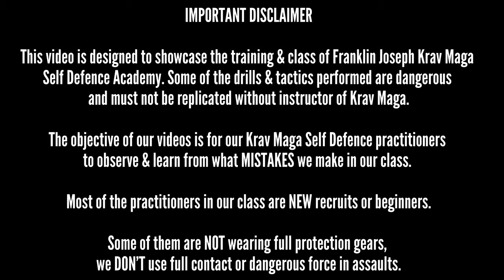Franklin Joseph Krav Maga SelfDefense (Bengaluru) ~ Standup Punch Non-Stop Training A082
* 𝗠𝗲𝗻 / 𝗪𝗼𝗺𝗲𝗻 / 𝗞𝗶𝗱𝘀 𝗦𝗲𝗹𝗳 𝗗𝗲𝗳𝗲𝗻𝘀𝗲 Classes
* Knife / Gun Family Protect / Anti-Robbery / Anti-Rape Capsule etc.
* Fast-Track training for Doctors / Lawyers / Police / Military etc.
* Online or studio Weekend Training

* 𝗖𝗼𝗿𝗽𝗼𝗿𝗮𝘁𝗲 𝗦𝗲𝗹𝗳 𝗗𝗲𝗳𝗲𝗻𝘀𝗲 𝘄𝗼𝗿𝗸𝘀𝗵𝗼𝗽𝘀 for Men & Women
* 𝗖𝗼𝗿𝗽𝗼𝗿𝗮𝘁𝗲 𝗡𝗲𝘂𝗿𝗼-𝗕𝗲𝗵𝗮𝘃𝗶𝗼𝘂𝗿 𝗥𝗲𝗽𝗿𝗼𝗴𝗿𝗮𝗺 Workshop
* 𝗖𝗼𝗿𝗽𝗼𝗿𝗮𝘁𝗲 𝗔𝗻𝘁𝗶-𝗛𝗮𝗿𝗮𝘀𝘀𝗺𝗲𝗻𝘁 Crisis Management Workshop

* 3 Days 𝗦𝗰𝗵𝗼𝗼𝗹 / 𝗖𝗼𝗹𝗹𝗲𝗴𝗲 Instructor / Mentor Program for Girls
* 3-5 days 𝗜𝗻𝘀𝘁𝗿𝘂𝗰𝘁𝗼𝗿 Course
* 3-5 Days 𝗣𝗿𝗶𝘃𝗮𝘁𝗲 𝗗𝗶𝗽𝗹𝗼𝗺𝗮 Multiple Capsules

In our training, we teach 𝗣𝘀𝘆𝗰𝗵𝗼𝗹𝗼𝗴𝗶𝗰𝗮𝗹 𝗦𝗸𝗶𝗹𝗹𝘀 𝘁𝗼 𝗣𝗿𝗲𝘃𝗲𝗻𝘁 & 𝗔𝘃𝗼𝗶𝗱 𝗞𝗻𝗼𝘄𝗻/unknown 𝗧𝗵𝗿𝗲𝗮𝘁𝘀 as well as Israeli Military Krav Maga Self Defense easy tactics since its based on Human Reflex Instincts.

NOTICE : Don't copy - drills & tactics shown could be dangerous.

PROFILE - SPECIALIST GURUJI FRANKLIN JOSEPH
Social Entrepreneur, C.E.O. & Specialist –
Indian Institute of Strategic Threat-Intelligence Analysis & Combat Tactical Science (IISTACTS)

Born in New Delhi, in 2007, he migrated to Karnataka & founded an independent organisation - Franklin Joseph Krav Maga Self Defence Academy, where he merges the Israeli Military Krav Maga Self Defence tactics with

~ Combat Science
~ Guerrilla Hit Run Deception strategy
~ Neuro-Behavioural Crisis Management
~ Conflict Situational Awareness
~ De-escalation Drills
~ Rapid Action Cognitive Linguistic & Body Language
~ Criminal Profiling
~ Crime Psychology, etc.

Mr. Franklin Joseph started his Krav Maga training in New Delhi in 2004 under Master Mr VICKY KAPOOR, Krav Maga India. He was internationally certified as a Senior Civilian Maga Self Defence Instructor & was Regional Director, IKMF at Bangalore from 2007 onwards till 2012.

He had also trained under & was certified by the Grand Master AVI MOYAL, IKMF, Israel.
He has attended countless workshops by Israeli Krav Maga legends & stalwarts like

* Grand Master EYAL YANILOV
* Master Shlomi Moyal
* Master Gabi Noah
* Master Amnon Darsa
* Master Tamir G.
* Master Illias P. etc.

[Franklin Joseph, Krav Maga, Self Defense, Krav Maga Self Defense Bangalore, Krav Maga Bengaluru, Self Defense Bengaluru]

Franklin Joseph's Award, Achievement, Recommendations & Clientele

In 2017, Franklin Joseph's Krav Maga Self Defence Academy was granted 'Best Service Excellence Award 2017' by Luxury Travel Magazine, London, United Kingdom.

Mr. Franklin Joseph has imparted his training as an Assistant Instructor with National Security Guard (N.S.G.) or Black Cat Commandos.

He was also the Senior Krav Maga instructor training the I.P.S. & I.A.S. probationers officers in SVP National Police Academy, Hyderabad. He has also trained Krav Maga Self Defence to women personal of Hubballi-Dharwad Police.

United States of America Department – O.S.A.C. organization's Indian Women Safety Report 2014 stating a recommendation -“Franklin Joseph is a good Self Defence instructor that also focuses on psychological empowerment in his workshops”.

Mr. Joseph was honorarily awarded a plaque for his commitment towards women safety by Government of Karnataka in ThinkBig 2016 Women Entrepreneurs Convention Exhibition.

Among Franklin Joseph prestigious clients include Government of India - Indian Railways, Defence Research Development Organization (D.R.D.O.), Hindustan Aeronautics Limited (H.A.L.) & Bangalore Commissioner of Police along with Vanitha Sahayavani NGO.

He has conducted more than 400+ corporate PAN India clients includes Titan, Yahoo, Amazon, Tata, Infosys, Wipro, NASSCOM, eBay PayPal, GE, COLT, HARMAN, Alcatel-Lucent, DELL, CISCO, HP, Dell etc.

He has been guest lecturer in IIM, Bengaluru, NIT, Trichy, SIES College, Mumbai, SRM Institute of Science & Technology, Chennai, Mithibai College & RGIT, Mumbai, Christ & Jain University, Bengaluru etc.

Franklin Joseph has been featured in newspapers like Times of India, Hindustan Times, Bangalore Mirror, DNA, Deccan Herald, Tehelka, 080 Bangalore, Bengaluru Pages, TimeOut Bengaluru etc & in media like ZeeTv, CNN-Ibn, NDTV 24×7, TV9 News, Swarna Channel, Aaj Tak, Headlines Today, Times Now etc.

Other Websites
Power to Women Self Defence Corporate Workshops vs Abuse & Sexual Harassment

iTeachiPower Girl Child Safety Empowerment Workshops for School & Colleges

Indian Institute of Strategic Threat-Intelligence Analysis & Combat Tactical Science